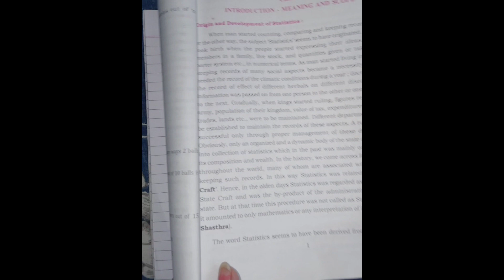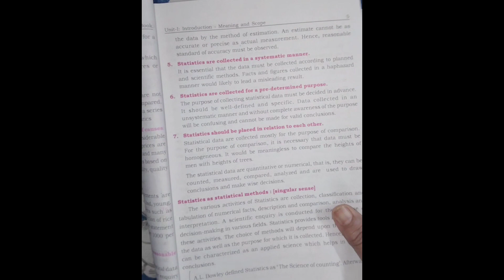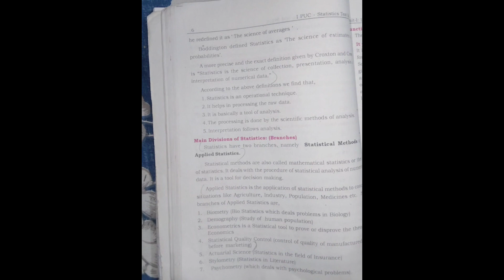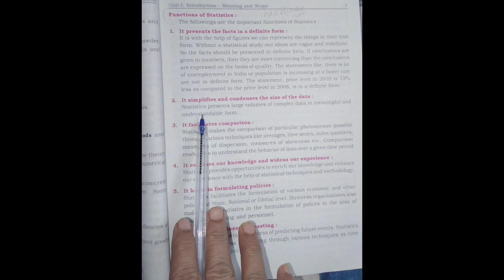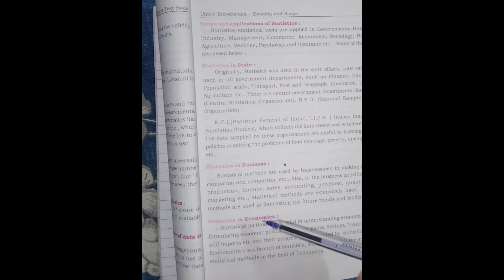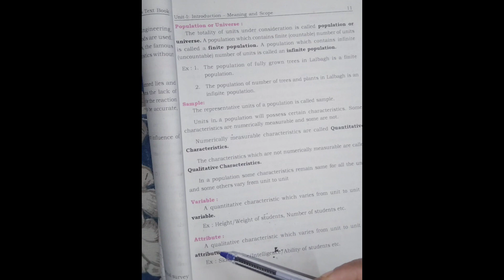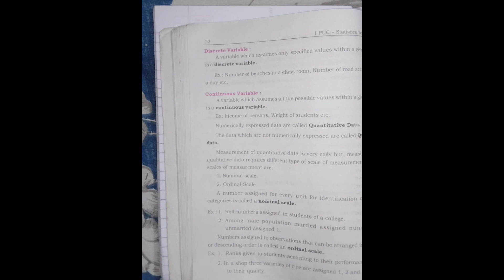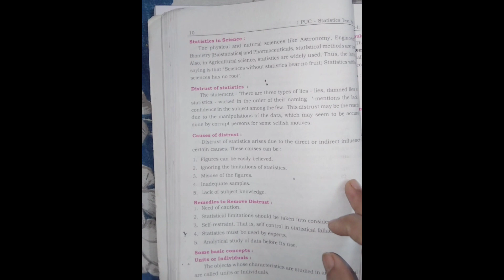1 puc statistics| mid term exam important concept|1and 2 marks questions|section A and B